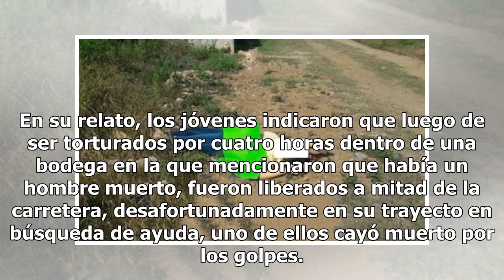Comando armado levanta y tortura a 8 jóvenes; uno de ellos murió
Este lunes las autoridades de Jalisco dieron a conocer el ‘levantón’ que sufrieron ocho jóvenes quienes fueron torturados y posteriormente liberados en los límites de los municipios de Tlajomulco y Tlaquepaque; uno de estos muchachos falleció. De acuerdo con Diario de Yucatán, los primeros reportes ...